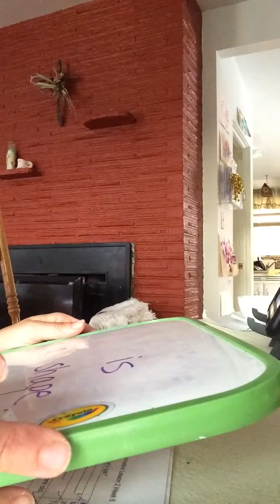Mark Typing Lesson 2 Week 6